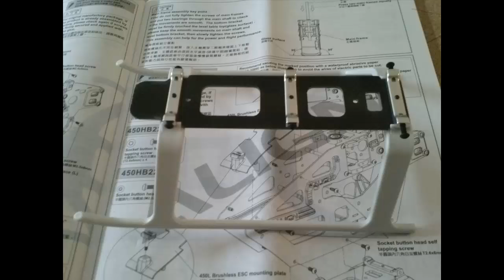T Rex 450L Dominator 6S